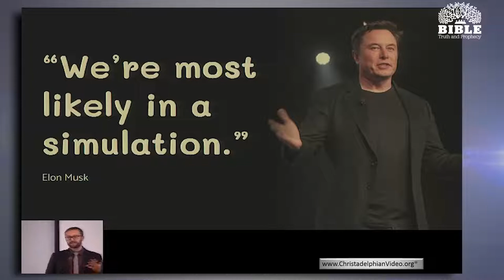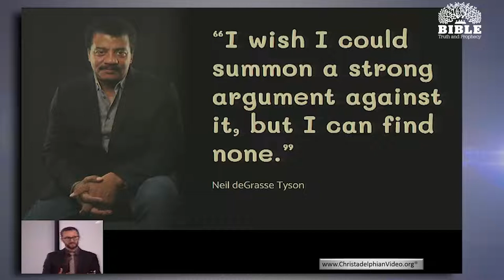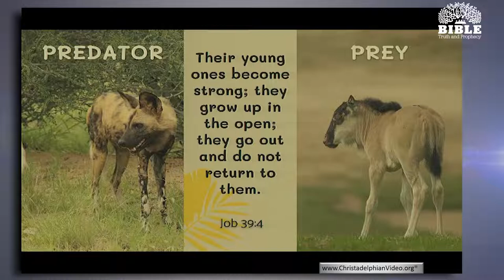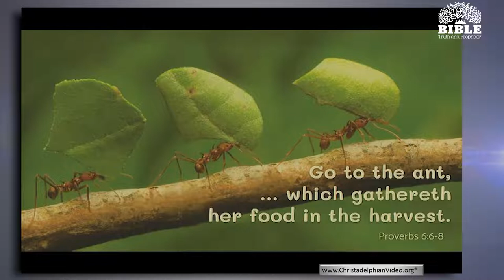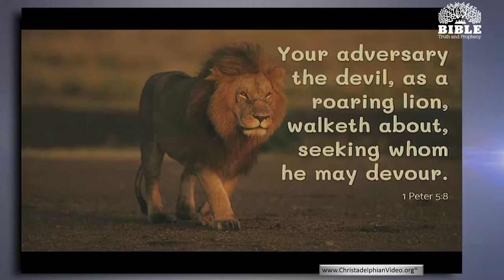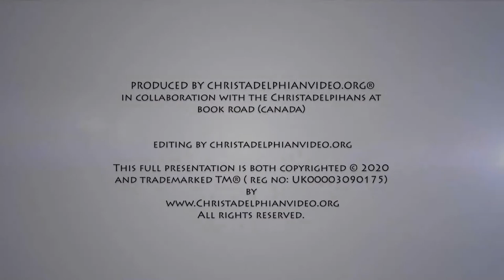God's Creation: Wonders of the Animal Kingdom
A Christadelphian Video:
Description:   The witness of Creation testifies to the existence of God. The complex design patterns, instinctive behaviours and interdependent relationships can only have arisen through specialised design by God. There are many examples shown of creatures on the earth and in the seas displaying breath-taking characteristics and symbiotic relationships which defy rational explanation as the product of blind chance. Evolutionists themselves frequently use terms such as “design”, “specialised” and “systems” but fail to acknowledge the God whose power resulted in the natural world around us.